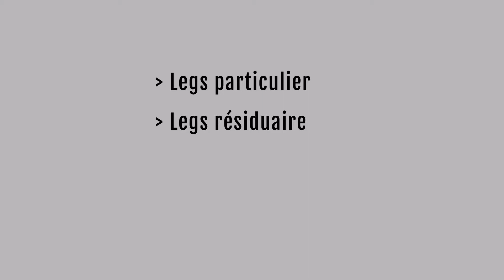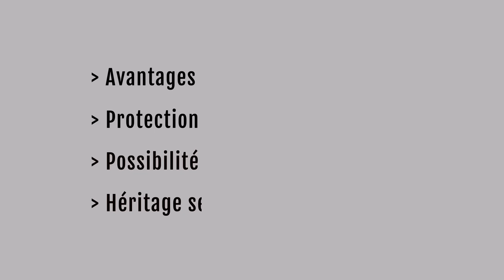Dons par legs testamentaires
Me Odette Charbonneau, notaire et membre du comité d’experts-conseils en dons majeurs et dons planifiés de la Fondation Cité de la Santé, nous explique le don par legs testamentaire.